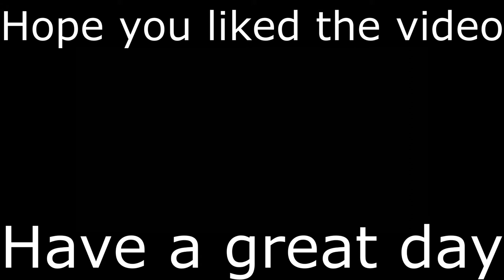Minecraft Episode 14, Coffee Castle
Today was not anything special. I just went to get obsidian to make a nether portal somewhere different but sadly it did not work as I expected. I also got started on our Coffee Castle. Which will stand out and become a victorious trophy and show our strength to all passing by people. They will come to see our beautiful castle and all the lands that surround it. I might or might not be making the castle to compensate for something. Anyways moving on!!

I’ll have much more done on the castle before the next video and I will hopefully be setting out to travel the world and find precious treasures.